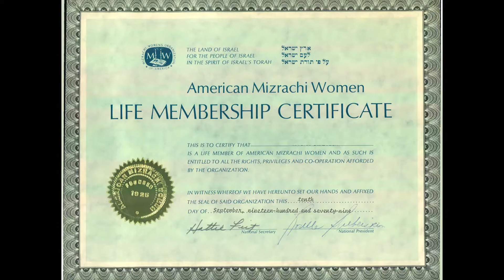Deena and Adam Shiff, Guests of Honor - AMIT 2016 Annual Dinner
Deena and Adam Shiff